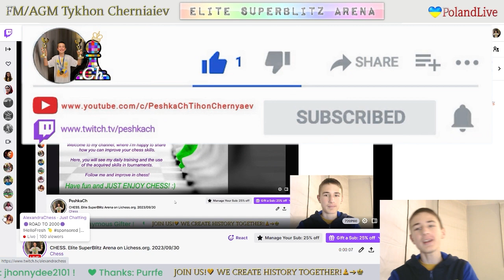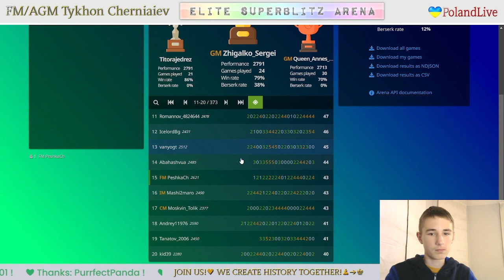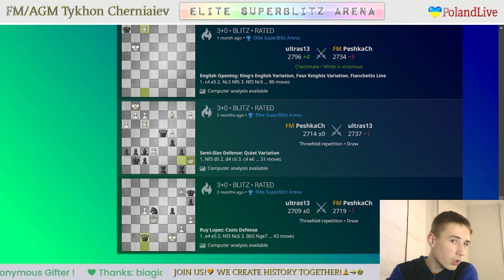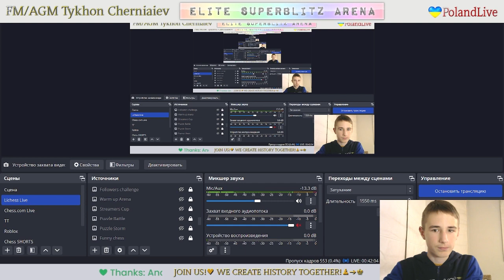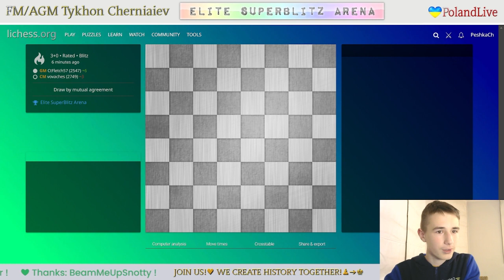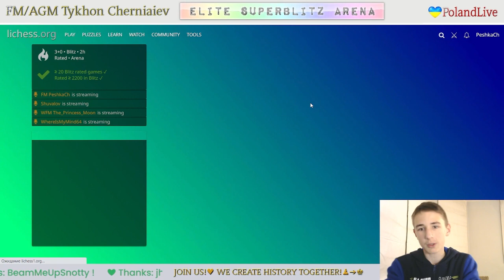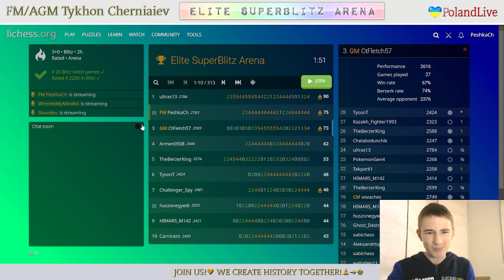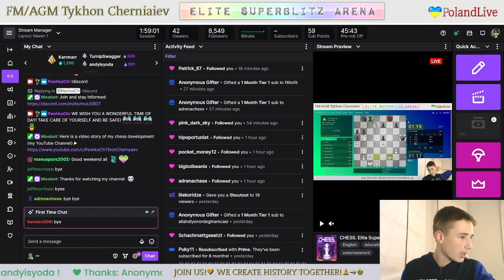CHESS. Elite SuperBlitz Arena on Lichess.org. 30/09/2023